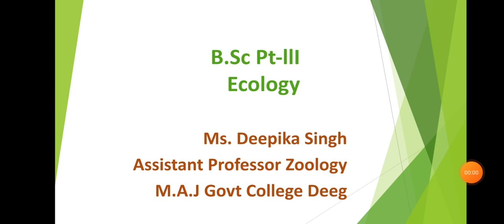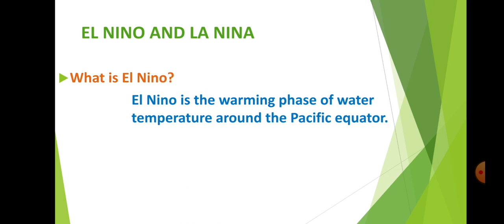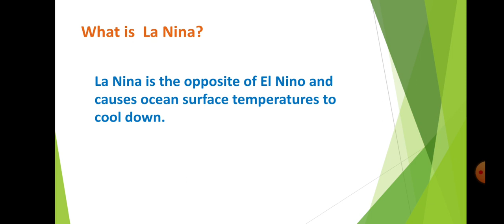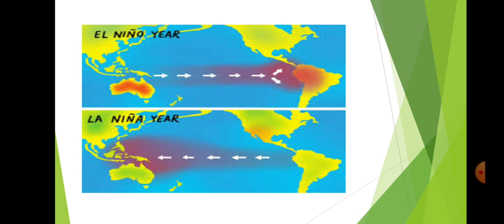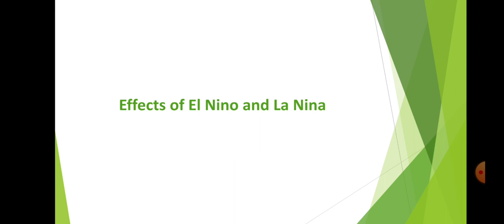B.Sc Pt-lll Ecology:- El Nino and La Nina Effects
B.Sc Zoology
M.A.J Govt. College Deeg